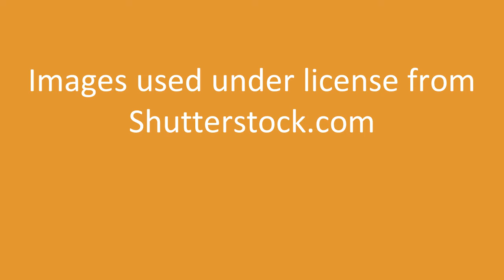Stephen Spender Youth Prize 2021 - 18-and-under category: Winners - Doga Acikgun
18-and-under winner Doga Acikgun on her translation of ‘Last Will’ by Nâzım Hikmet (translated from Turkish)